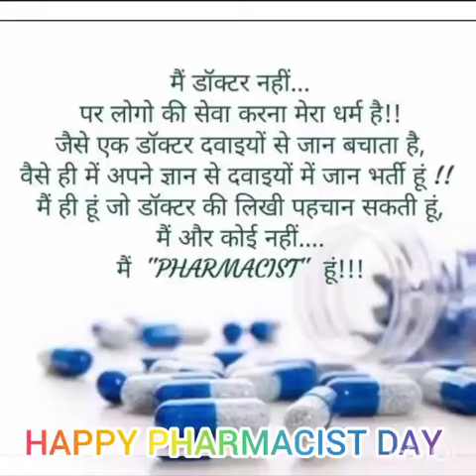Happy pharmacist day 🩺💉💊🧬